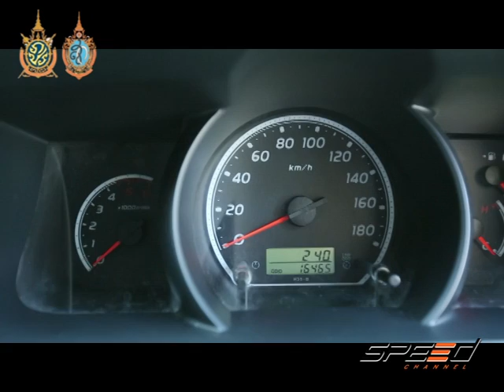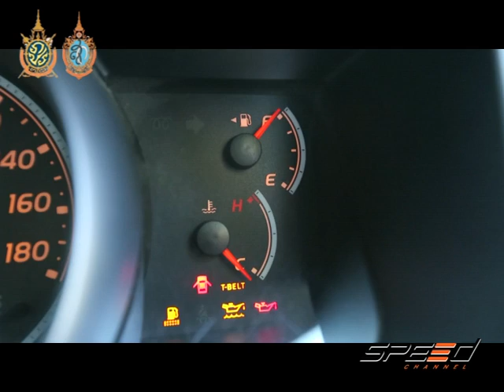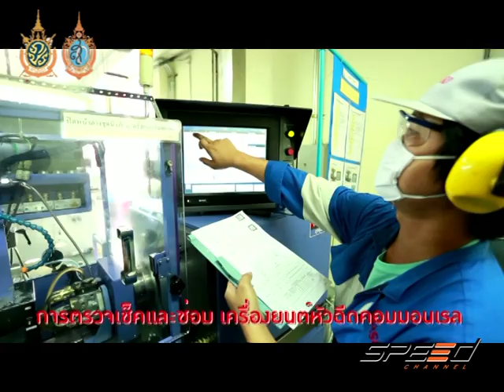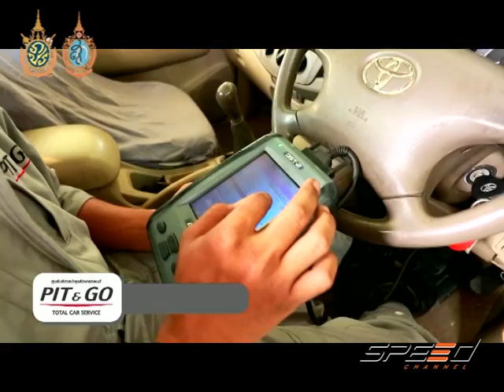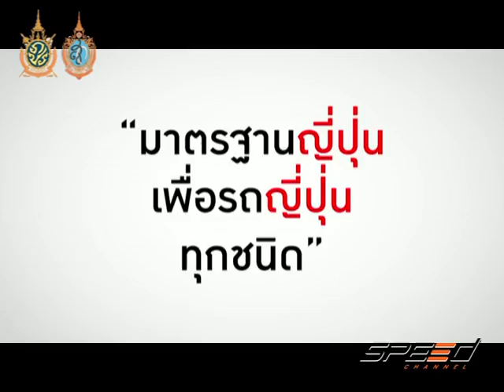Speed Talk 06 10 2016 (2/5)